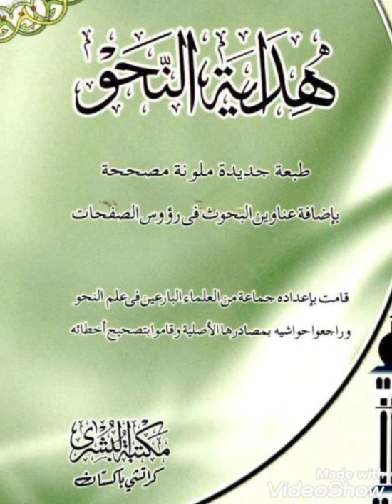درس هداية النحو نمبر 20 په پښتو کې